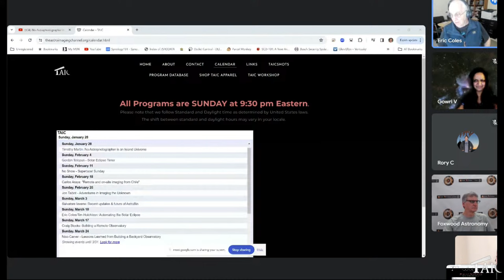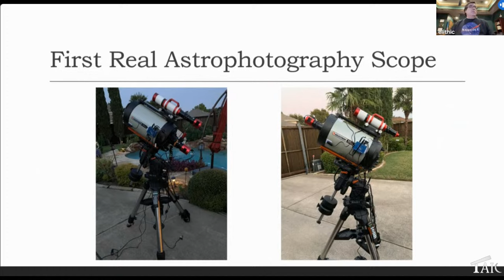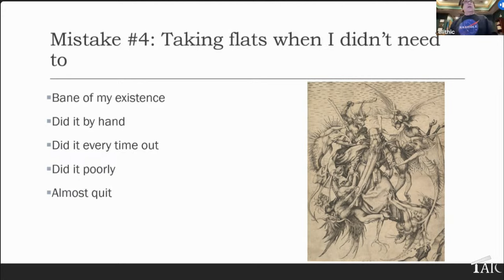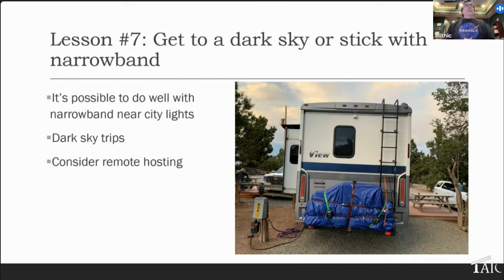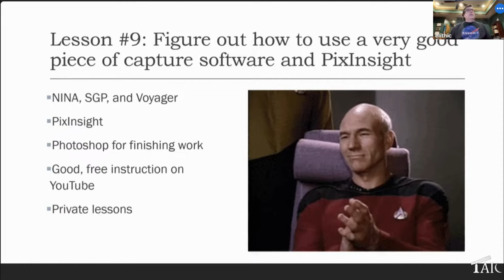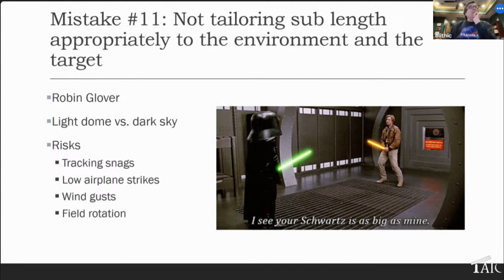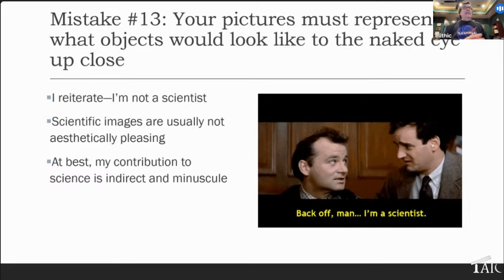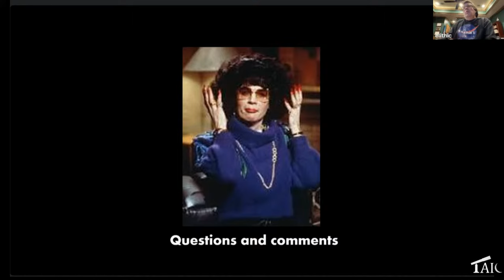No Astrophotographer is an Island Universe | 2024-01-28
Astrophotography is a very complex endeavor. Timothy Martin still considers himself a neophyte after almost four years of doing this. In this presentation he'll dive into 15 big mistakes he's made in the last four years, the lessons he's learned from those mistakes, and the people and resources he's relied on to try to improve at this craft.

Tim lives in the Dallas suburbs with his artist wife Christi and two cats, Seymour and Saturn. His amazing daughter Danielle lives in Stockholm with her partner Maxime, three cats, and a puppy. Tim attended West Texas State University where he received a BS in computer science and an MS in mathematics in 1984. He worked for a desktop publishing software company in Philadelphia for several years before becoming a serial entrepreneur in healthcare IT for more than 30 years. In 2011, he graduated from SMU Dedman School of Law with a Juris Doctor and an LL.M in health law. Tim retired in 2021—a year after taking up backyard astrophotography. Today, he has three rigs at Deep Sky West in New Mexico and two in his back yard and works on astrophotography most of the time.